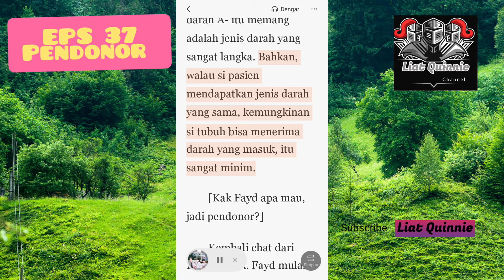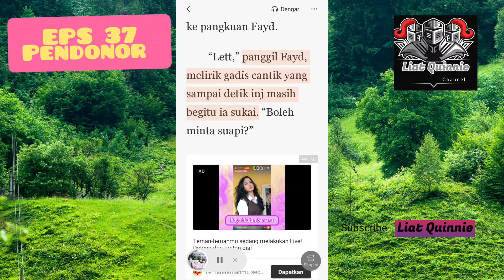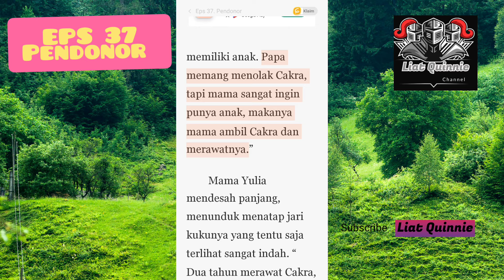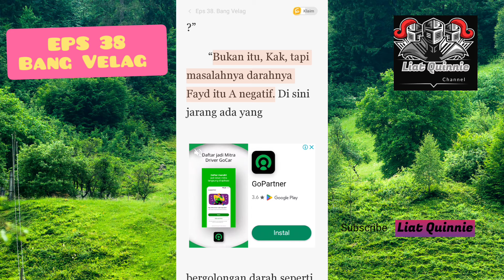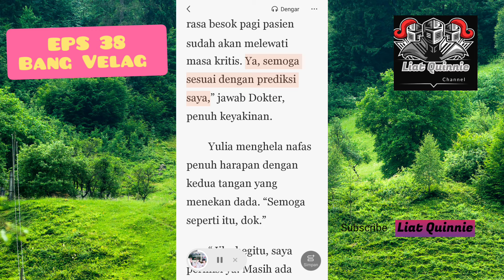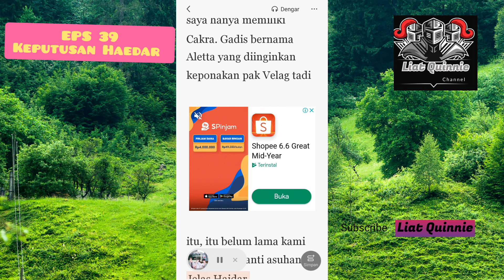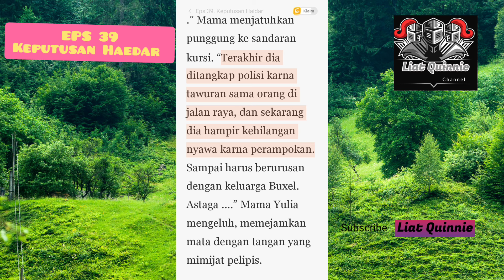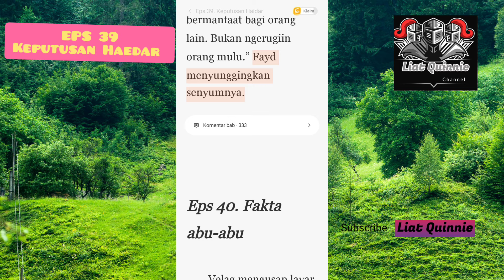EPS 37 Pendonor !! Pernikahan Murid SMA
Kelanjutan Pernikahan Murid SMA